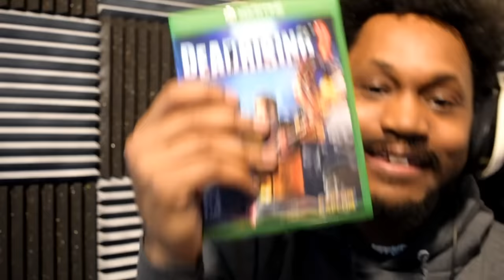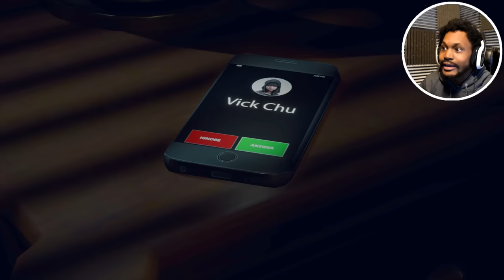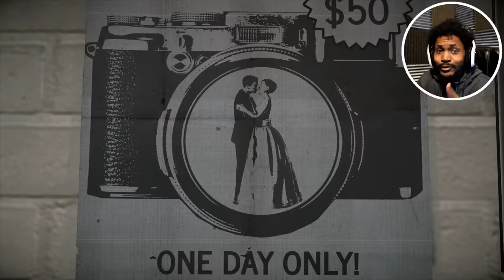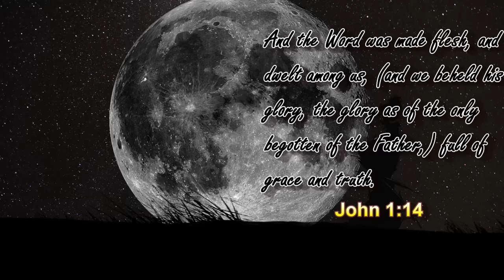YOU'VE NEVER KILLED ZOMBIES LIKE THIS | Dead Rising 4 Gameplay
Guys... THE HYPE that I've had for this game ever since learning about it at E3 has been ENORMOUS! WELCOME, to Dead Rising 4 - a game filled with comedic horror but more than that, a brilliant protagonist that goes by the name FRANK FREAKIN' WEST!

~CK